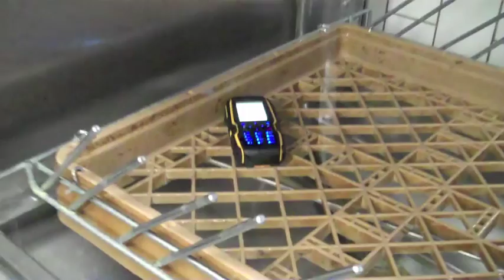SUN FM's "Cell Phone vs Industrial Dishwasher" Test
We were given a Sonim Bolt from Connects Wireless, touted as the "world's toughest phone"...so naturally, we're going to try to destroy it! 2nd experiment: putting it in an industrial-powered dishwasher! Will it still work?

Suggest our next experiment and win a Sonim Bolt for yourself!